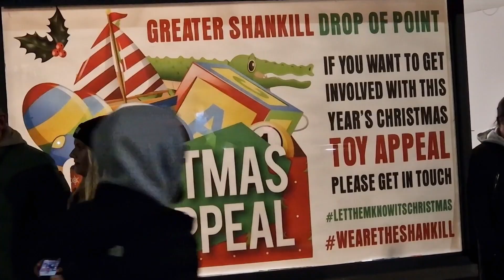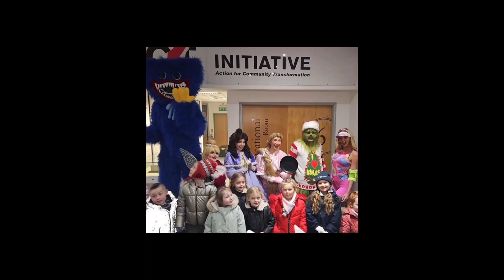SHANKILL LIGHTS SWITCH ON DEC 1ST 2023 BY CELEBRITY GUESTS DAVID & PAUL CLARK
A COMMUNITY LIKE NO OTHER ONCE AGAIN SHOWING ITS DIVERSITY AND RESILIENCE